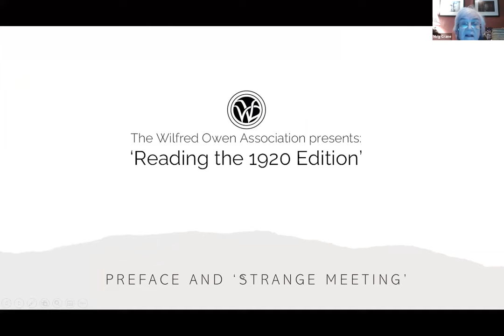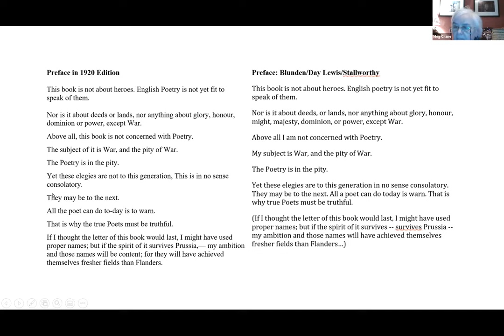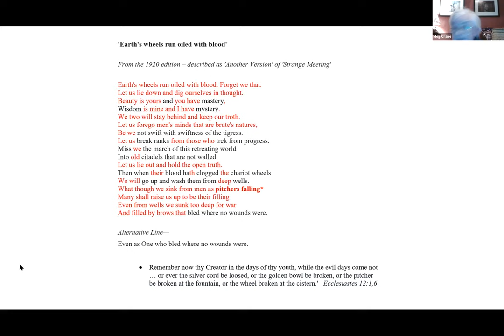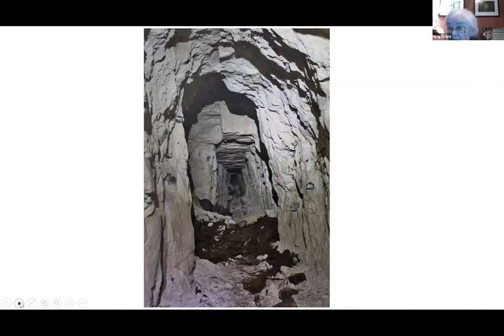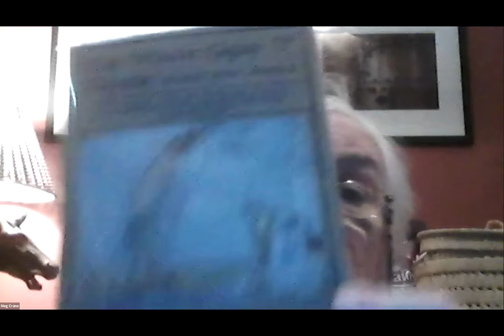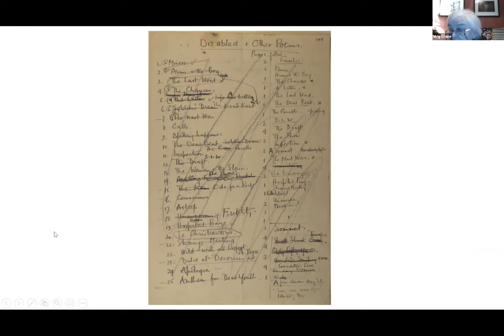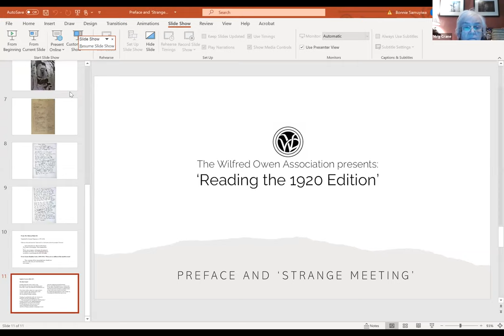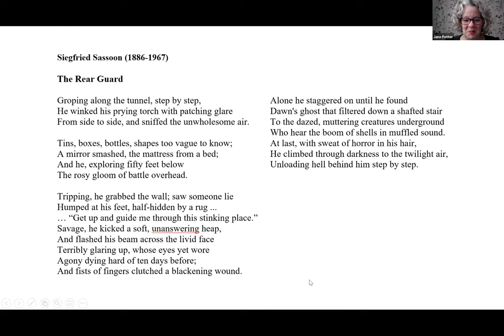'Reading the 1920 Edition' #2: Preface and 'Strange Meeting' with Meg Crane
A discussion of the Preface and 'Strange Meeting'. Led by Meg Crane and recorded on the 4th March 2021.